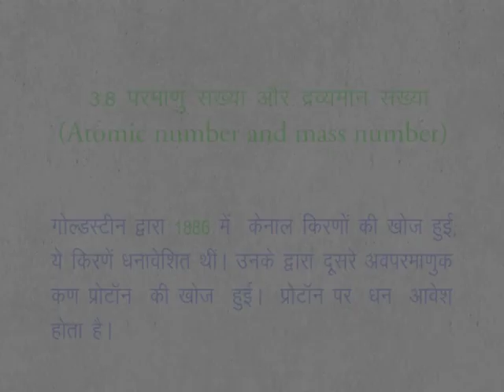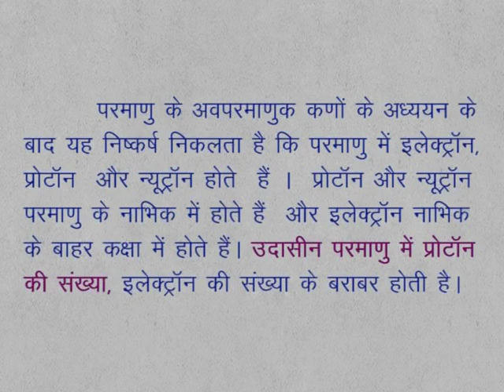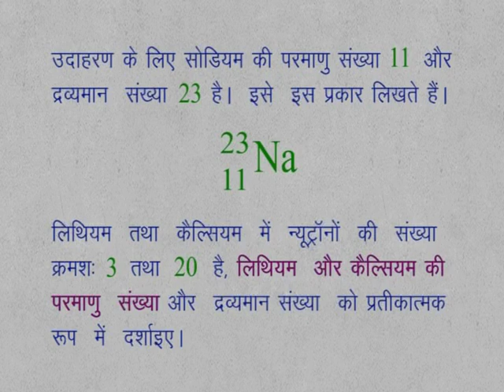CLASS 9th SCIENCE | ATOMIC STRUCTURE | 9 Sc 3 8 19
CLASS 9th SCIENCE | ATOMIC STRUCTURE | ATOMIC NUMBER AND MASS NUMBER |